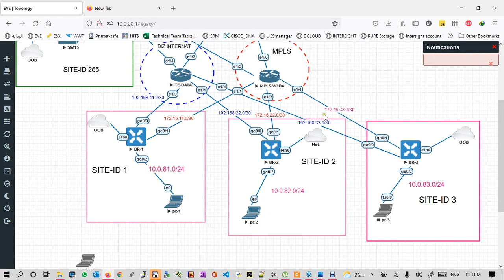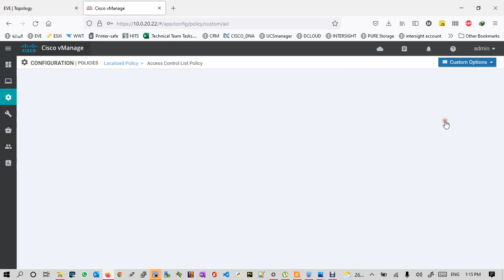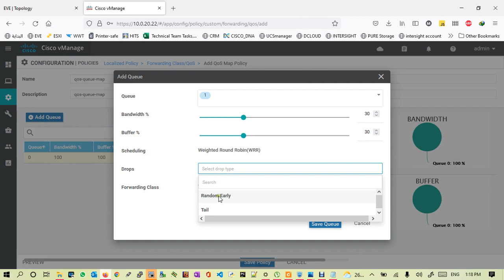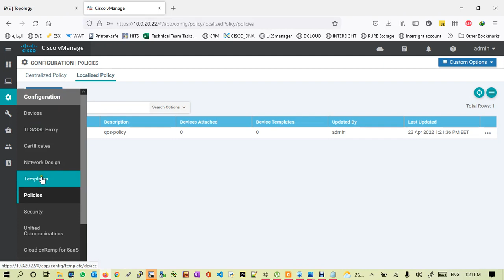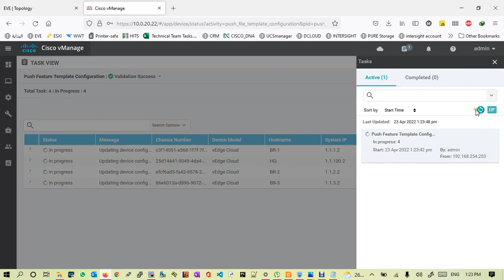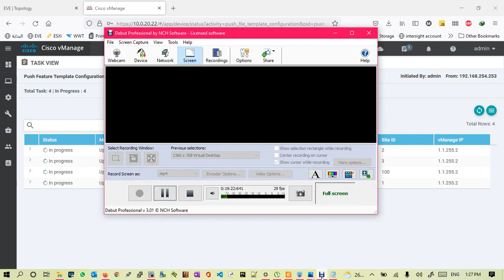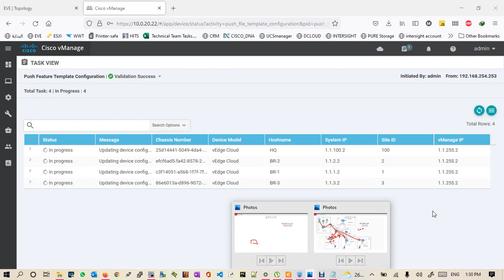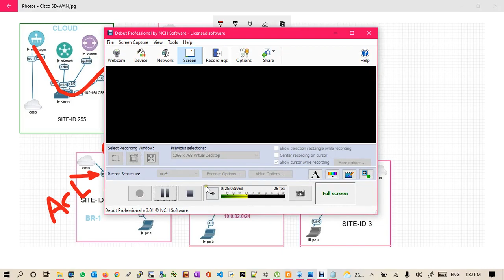10-Cisco SD-WAN Lab (Localized Data Policy QoS) By Eng-Mohamed Farag | Arabic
10-Cisco SD-WAN Lab (Localized Data Policy QoS) By Eng-Mohamed Farag | Arabic